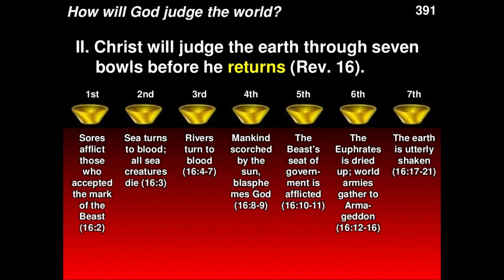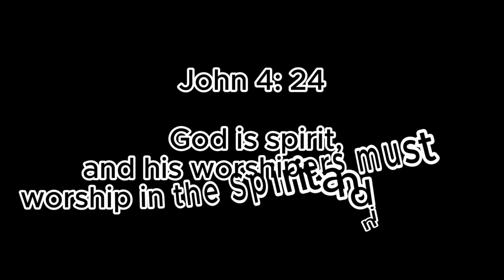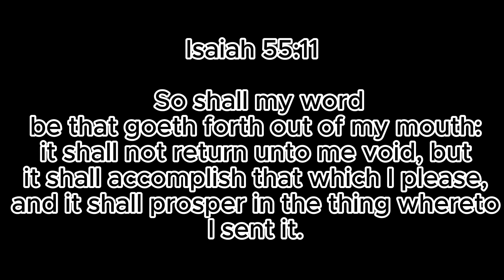"End Times Unraveled: The Mystery of the 7 Bowls Revealed"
The seven bowls, often referred to as the "Seven Bowls of God's Wrath," are described in the Book of Revelation, specifically in Revelation 16. They represent the final series of plagues or judgments poured out upon the earth as part of the apocalyptic events leading up to the Second Coming of Jesus Christ and the establishment of God's kingdom. This is a partial look into the end times prophesy.